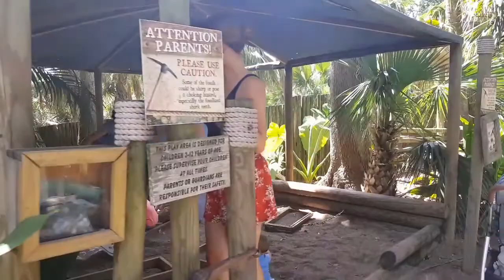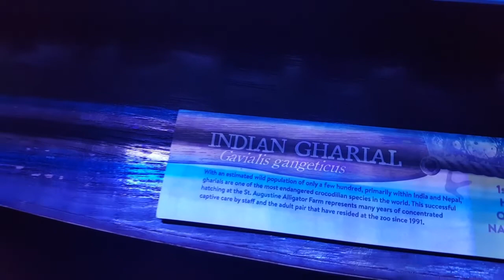VISITING AN ALLIGATOR FARM! CREEPY!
CREEPY ALLIGATOR FARM :)

In this video mommy Silva shows you some creepy  alligators!  Mommy Silva and the Silva kids went on a fun adventure to an alligator farm located in Saint Augustine Florida!  We hope you enjoy watching our videos!

thesilvafamilyuncut